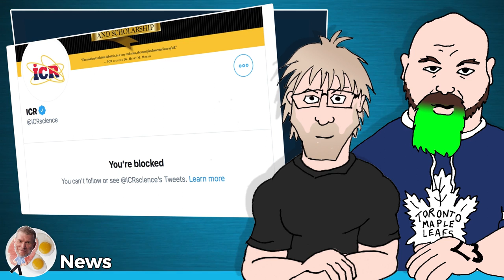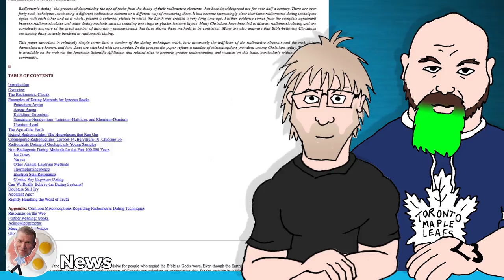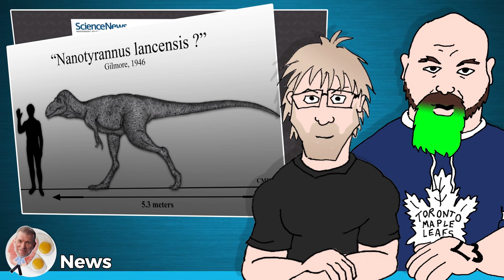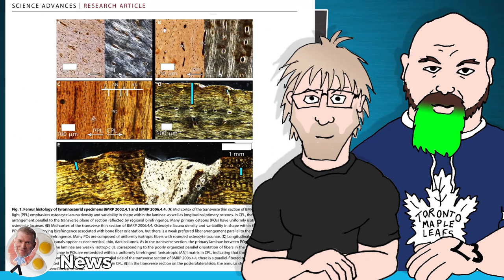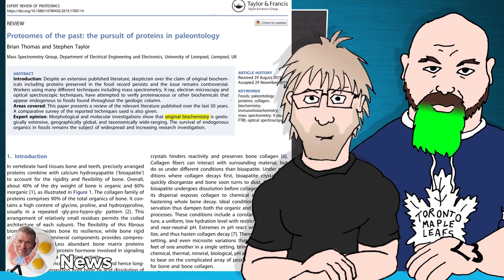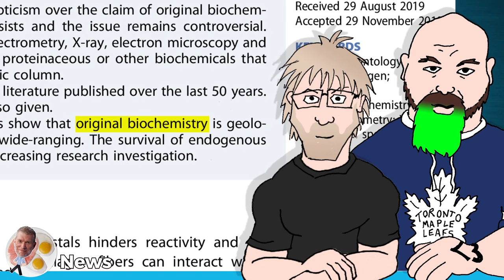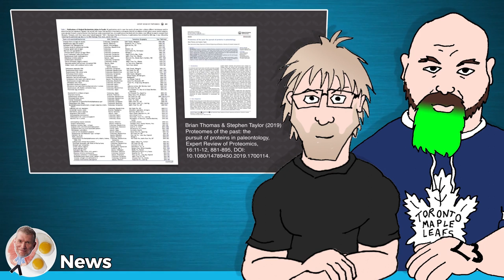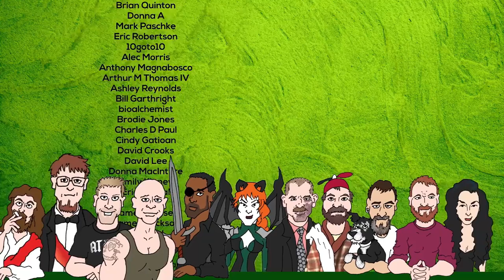Young Earth. Juvenile Science. (feat Trevor Valle) - (Ken) Ham & AiG News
Ken Ham and his team have a weekly "news" show, reacting to the news stories of the day from a Christian young-earth creation perspective from the Answers in Genesis staff at his Creation Museum.

Trevor Valle and I join Avery, Bodie, and Gabriella as they discuss - Scientists discover human fossils; Small dino only a kid; Eighty-Five Reports of Biological Remnants in Fossils and more during Answers News, broadcast live from the Creation Museum.

Trevor S. Valle